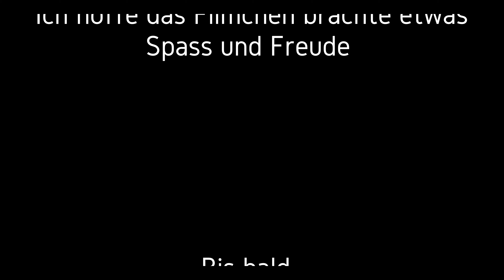☺️🔊Neu👍 Piko 52910 BR 132 Ludmilla🚂+ 🔊🔊ESU Loksound5⚒️🔊🔊🏘️+Bau Update🌲⚒️ Modelleisenbahn H0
neue hintergrund und neue lok . herz was willst du mehr .